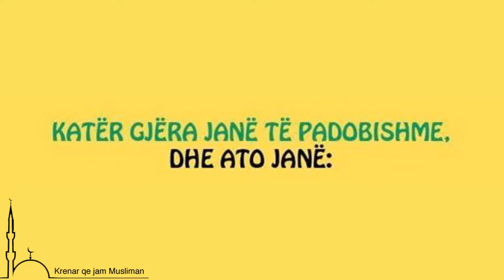Katër gjëra janë të padobishme